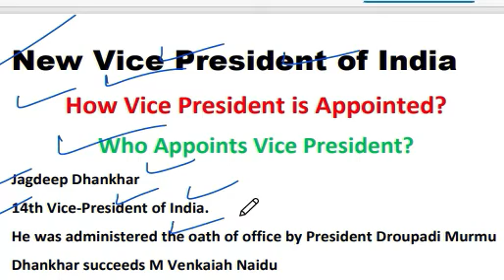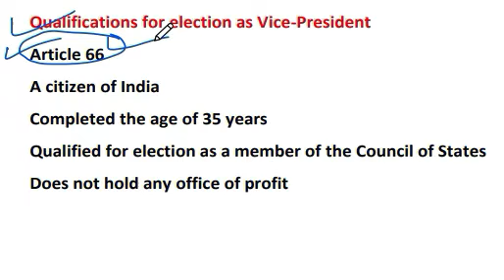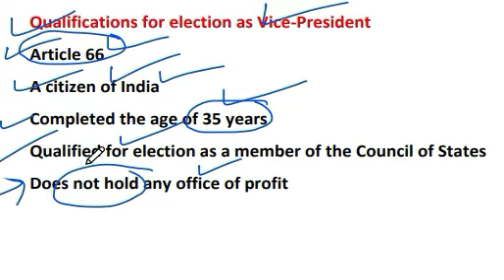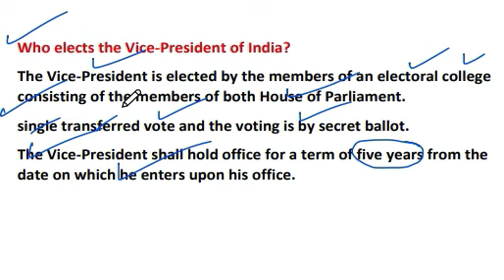How Vice President is Appointed?